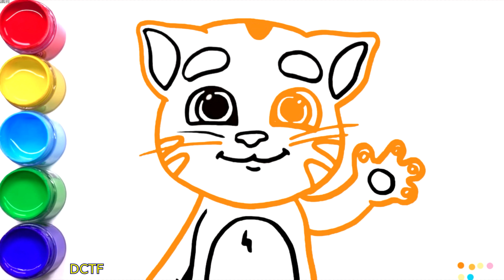Drawing & Coloring Talking Ginger Cat for Kids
Learn Drawing Basics and Coloring for Kids and Toddlers
Talking Ginger picture looks so lovely. Do you know how to draw, paint a talking cat. Please try to draw with me...

Painting ♡